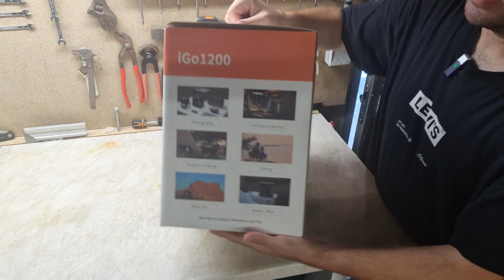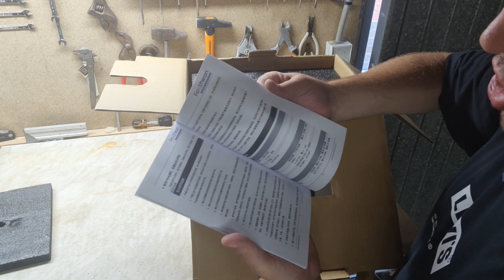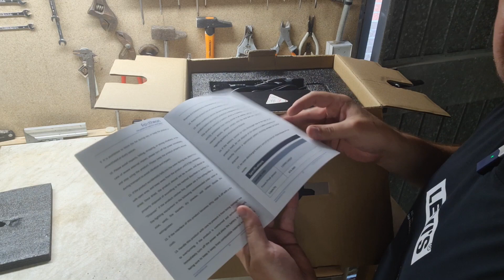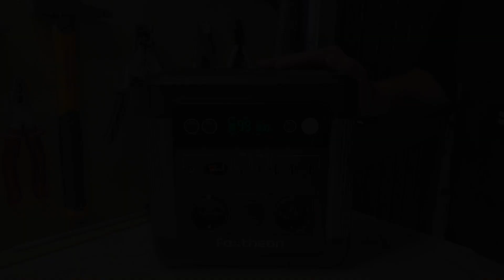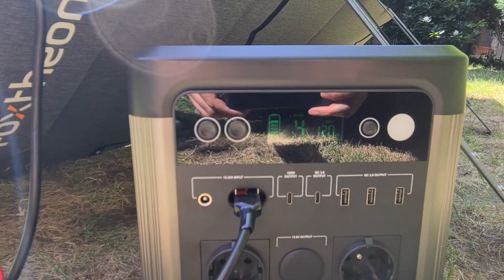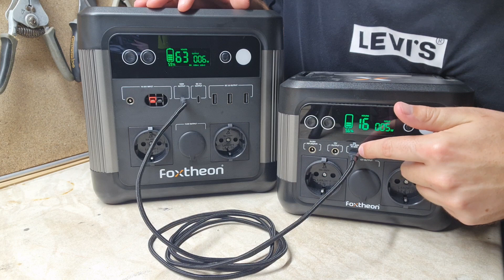Foxtheon iGo1200 & sp200: le combo gagnant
Bonjour à toutes et à tous, c'est Maxime,

Aujourd'hui je vous présente le test de la Foxtheon iGo1200 et des panneaux solaires SP200: le combo gagnant !

➡️ Retrouvez AutoDomo sur